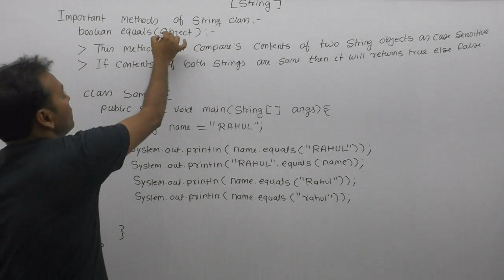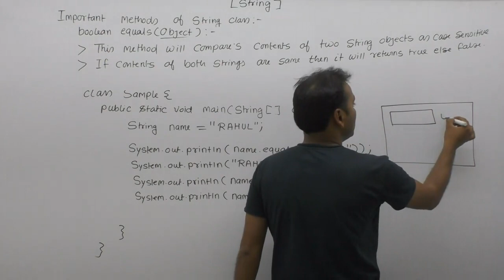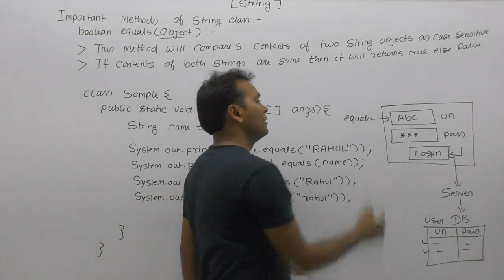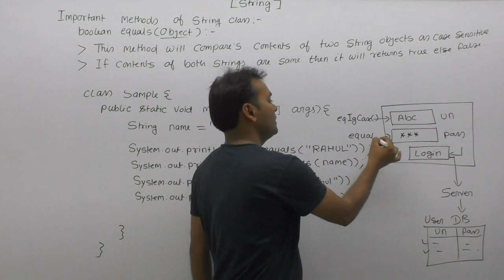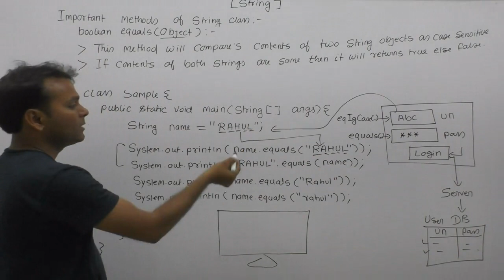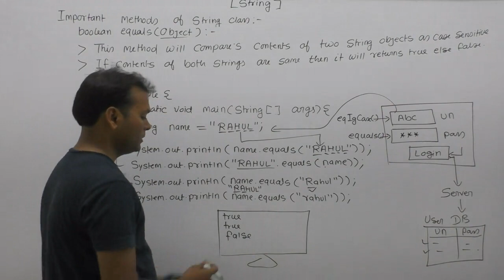equals Method Of String Class In Java |Part127| Core Java By Java Professional